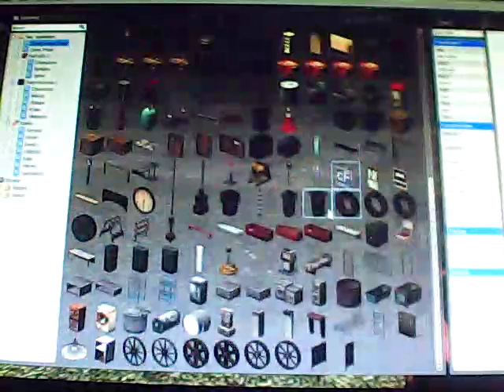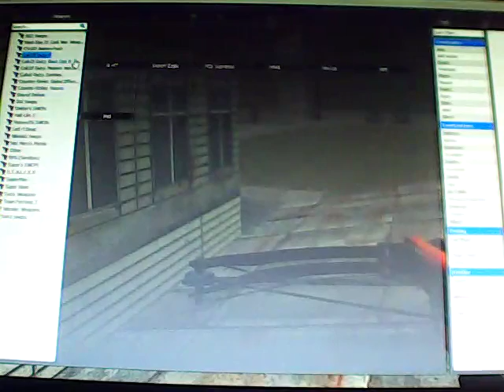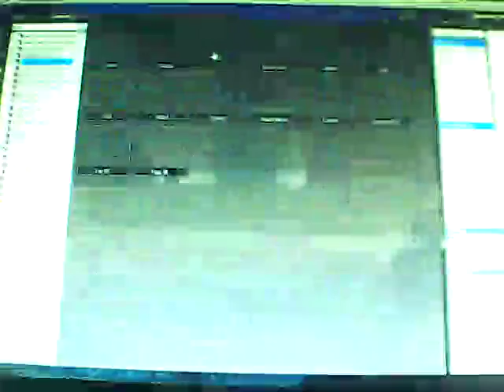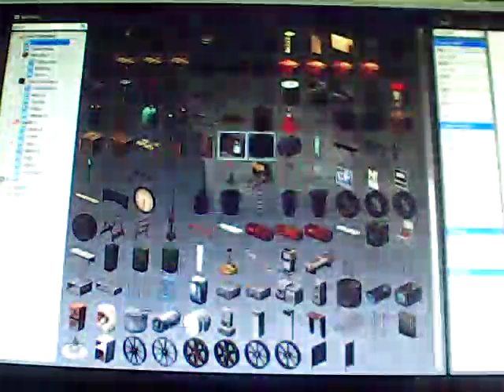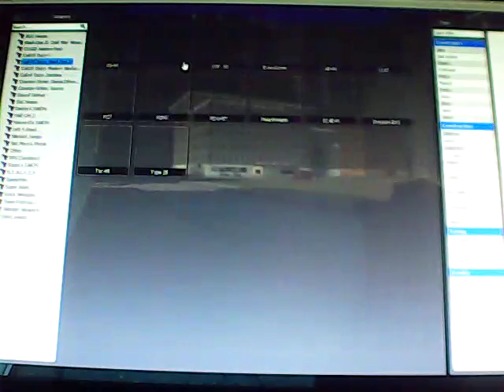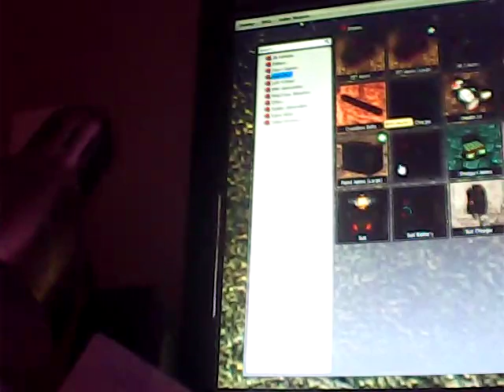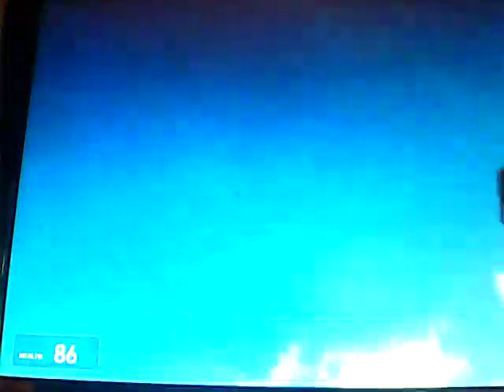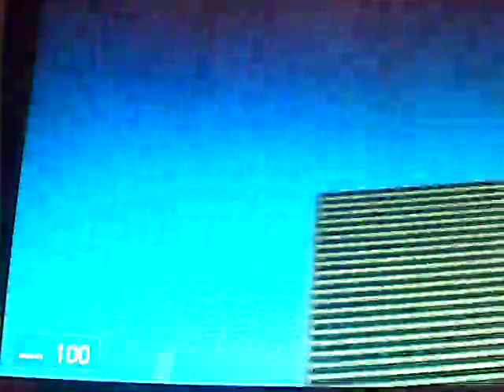Let's Play G-Mod Ep.1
just havin fun